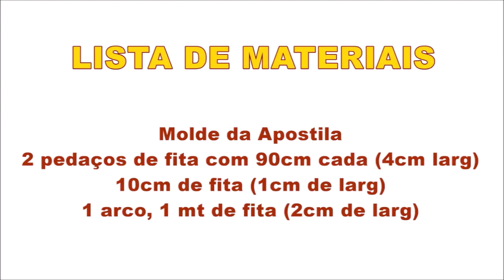Ideia com MOLDE da Apostila - Link na descrição - Flávia Martins